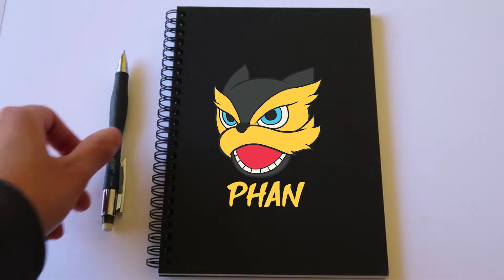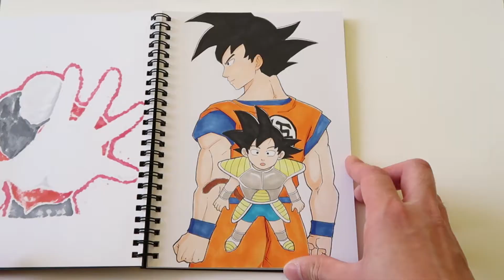DRAWING KAKAROT & GOKU [DRAGON BALL SUPER: BROLY MOVIE]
Sketching a young low class saiyan Kakarot turning into one of the greatest fighters that protects Earth: Goku. From the upcoming Dragon Ball Super: Broly movie. Check out the trailers.

Equipment:
canon g7x mark II
X-Press It Blend Journal A5
copic sketch markers
copic multiliners

-Sketch Phan